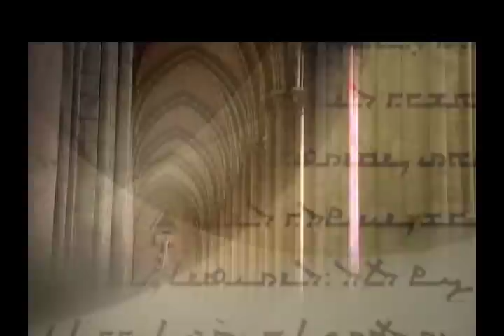La Isla de Malta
Roberto O'Farrill presenta en imágenes la nota "La Isla de Malta"